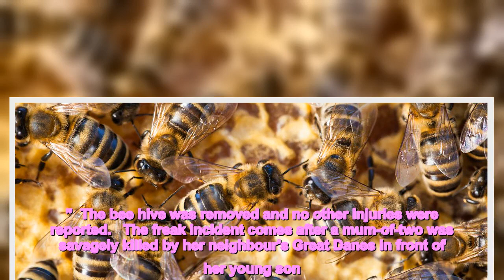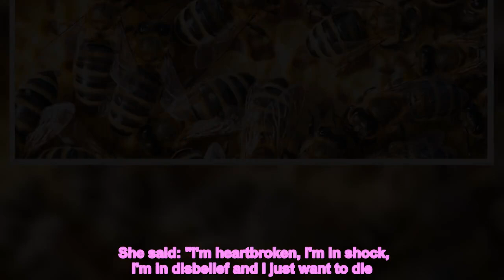Two dogs savagely killed by hundreds of killer bees during freak attack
Two dogs were savagely killed by a swarm of killer bees during a freak attack after becoming agitated, it is claimed.   A pet owner was left distraught on Thursday morning after a swarm of Africanised honey bees attacked two dogs and a group of people in Texas, US.   The attack was described as "highly unusual" as bees are never aggressive unless they feel threatened or provoked.   Devon Johnston, from R9 Hive & Honey, told Valley Central: "Typically Africanised bees have a memory of three days.   “So when they get disturbed by someone using a lawn mower or some loud noise, they are going to be on high alert for three days.”    She believes the bees were agitated which led to them running after the dogs who were in a fenced patio.  Ms Johnston added: "“The [dog’s owner] took me into the residence where the dogs were and there were hundreds of dead bees in the patio.  "He had sliding glass doors and there were muddy paw prints and even a little bit of blood from where the dogs were desperately trying to get into the house.”  The bee hive was removed and no other injuries were reported.   The freak incident comes after a mum-of-two was savagely killed by her neighbour's Great Danes in front of her young son.   Kristin Potter, 38, went to feed her neighbour's dogs last Thursday in Centre Township, Pennsylvania, US, when she was suddenly mauled.  Her son ran for help but his mum was randomly attacked by two of the three dogs she had gone to feed, according to Perry County Coroner Robert Ressler.  Emergency services were called to the scene but were unable to enter the home until animal control entered and put down the dogs.   The two dogs involved in the attack were later put down by a vet.   Kristen's son witnessed some of the horrendous attack but had ran off to seek help.   The coroner said: "He was present at the scene, but I don't think he was there for much of it. As soon as he saw the dogs starting to attack his mother, he ran across the road to have his brother call 911."  Wendy Sabathne, owner of the dogs, revealed she's in utter "disbelief" following the mauling.   She said: "I'm heartbroken, I'm in shock, I'm in disbelief and I just want to die. I can't believe this happened."